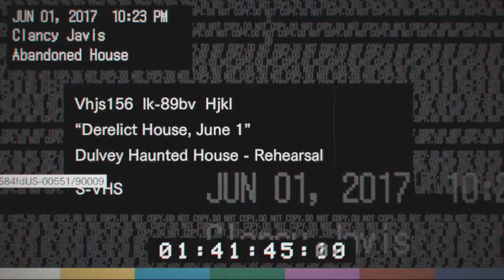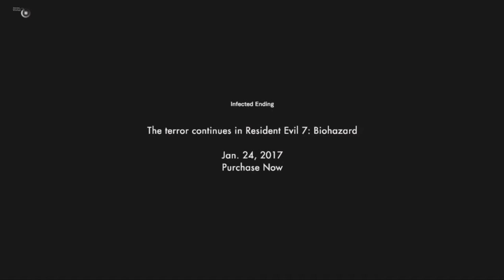"Fuck Fuckity Fuck fuck" - Resident Evil 7 Playable teaser with Commentary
Today we play the resident evil 7 teaser demo. There's a lot of swearing, like a lot.